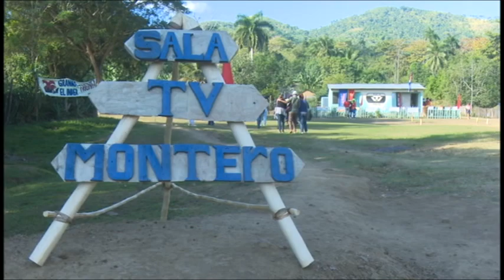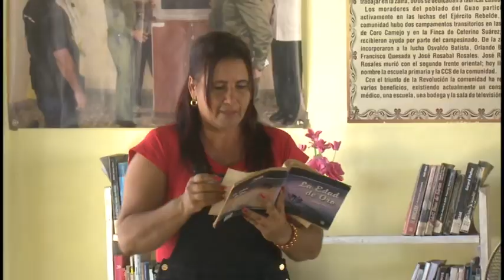Salas de televisión, centro de vida de la comunidad rural. !Verano con Amor!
En las zonas de silencio o distantes de los poblados, las salas de televisión constituyen el centro de vida de la comunidad rural. El inicio del verano 2023 de este importante programa en la comunidad de Guao 1, en el municipio de Jiguaní, se convirtió en una gran una fiesta para el disfrute de niños y pobladores del lugar.